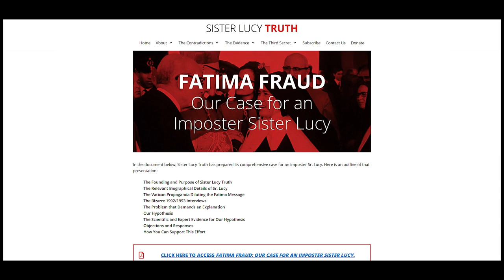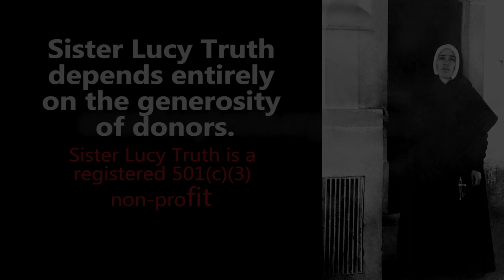The First Live Presentation of the Two Sister Lucy Investigation